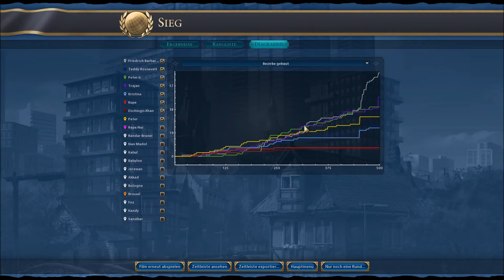Let´s Play Civilization 6 - Gathering Storm #053 Unser Punktesieg ist da [GER]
Heute erreichen wir in Civilization 6 - Gathering Storm den Punktesieg. Also wären wir eigendlich am Ende des Let´s Play´s. Wenn es nicht noch so viel zu sehen gäbe... Viel Spaß wünscht euch euer Ares ;)

Offizieller Teamspeak:
Schlumpii TV

Teile meines Equipments:   (---WERBUNG / Reflinks---)

Maus: Logitech G502:

Tastatur: Logitech G213:

Headset: Logitech G633 Artemis Spectrum Pro Gaming Headset:

Mikro: auna MIC-920B: